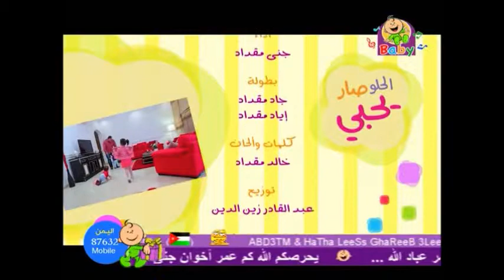طيور الجنه الحلو صار يحبي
"اغاني واغاني" "بابكر ود الجبل" "نادر خضر" "محمود عبد العزيز" "عاصم البنا" "ريماز ميرغني" "عصام محمد نور" "شريف الفحيل" "كرسي الاعتراف" "مكارم بشير" "انصاف فتحي" "طه سليمان" "احمد الصادق" "ريحة البن" "south sudan" music الهيلاهوب تيراب "محمد موسي" "محمد موردي" "اغاني سودانيه" "طلال الساته" "عمر البشير" "رقص سودانيه" سوداني حبشي حبشيه السودان "دراما سودانيه" فضيحه "مقلب سوداني" مقلب "نكات محمد موسي"